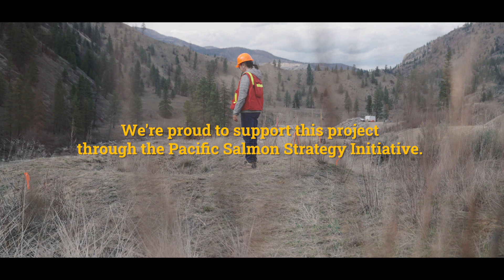Restoring Salmon Habitat: River Restoration in Merritt, BC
We’re working with partners to restore salmon habitat in rivers near Merritt, British Columbia. This project involves channel restoration work to keep the Nicola River from washing out the mouth of Skuhun Creek. Our combined efforts will help migrating Chinook, coho and steelhead access that important watershed.
Learn more about this and other Pacific salmon habitat restoration projects we're supporting through the PSSI